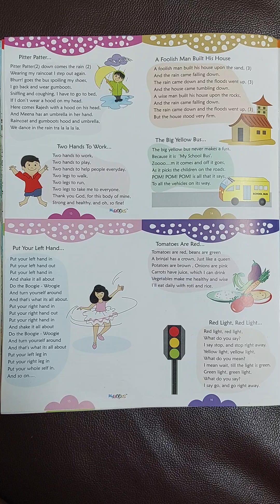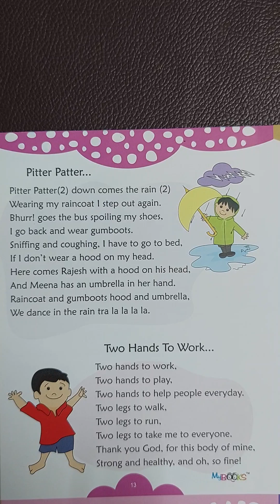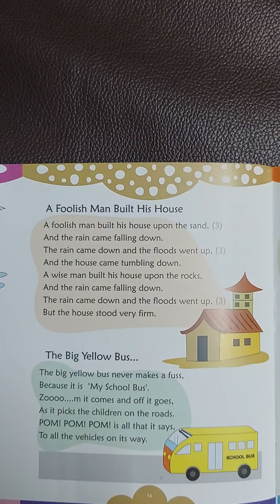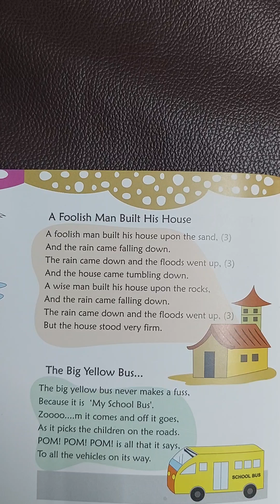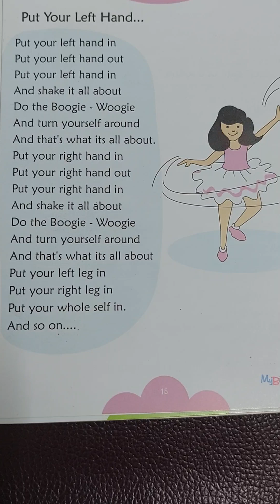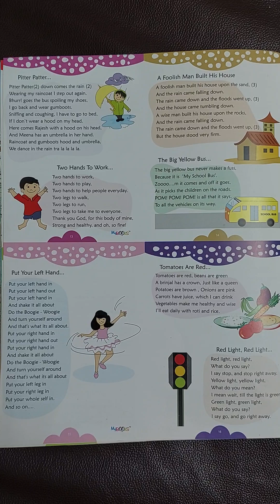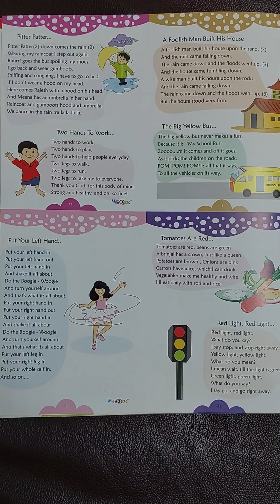Pitter Patter # Put your left hand # Nursery Ryhme